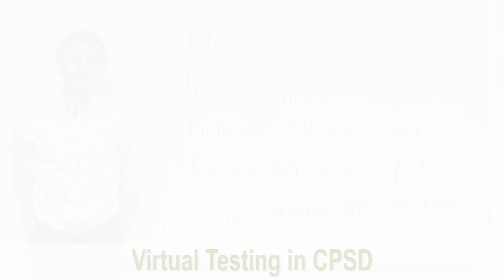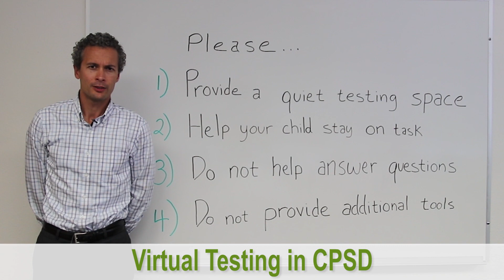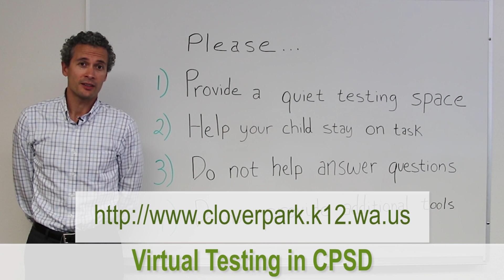Virtual Testing in Clover Park School District